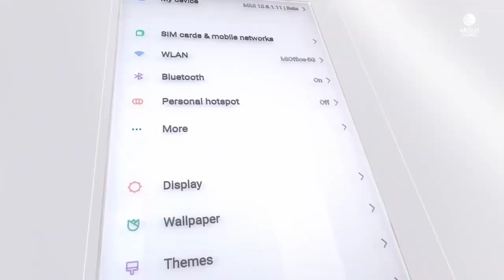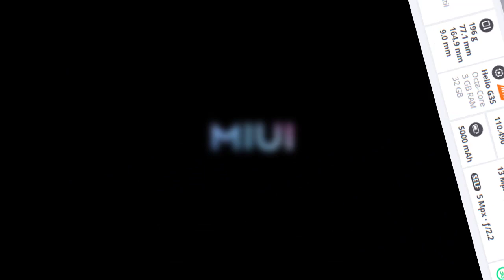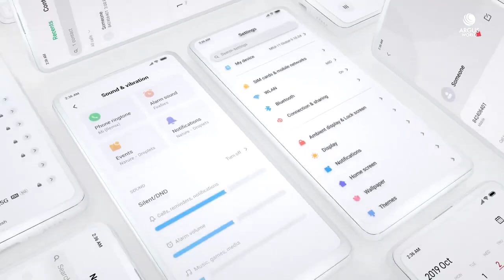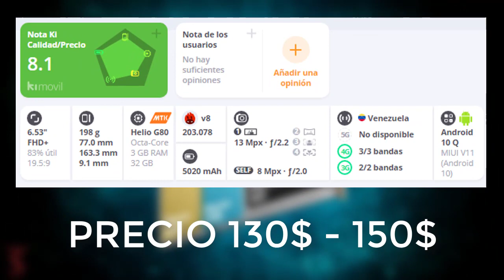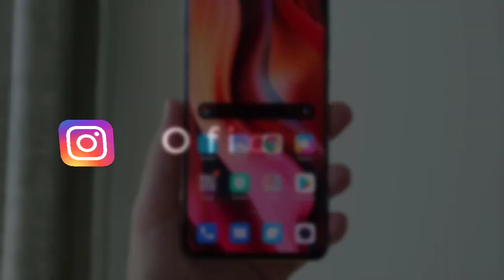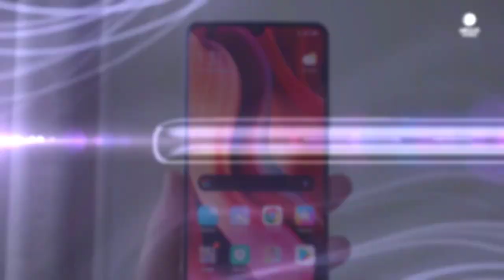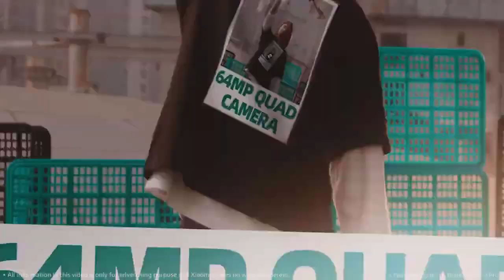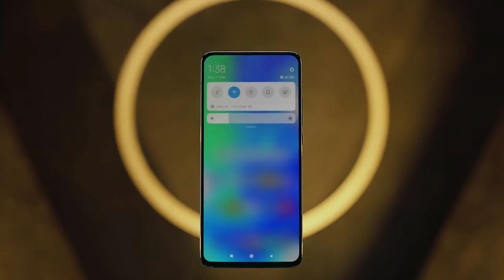LOS MEJORES CELULARES XIAOMI PARA COMPRAR EN 2020 ¿QUÉ XIAOMI COMPRAR AHORA? ¡CALIDAD-PRECIO!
Bueno familia querida estamos aquí con otra lista de celulares recomendables para adquierir en lo que va de este año 2020, espero que les guste mucho el video y cualquier movil que crean que deba estar en este lista pueden dejarlo abajo en los comentarios
► ¡Sígueme!